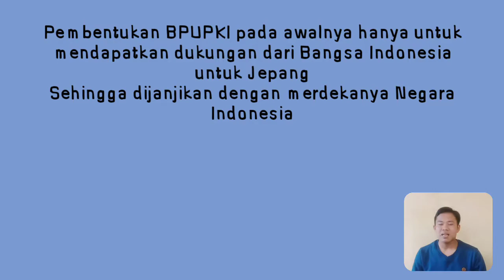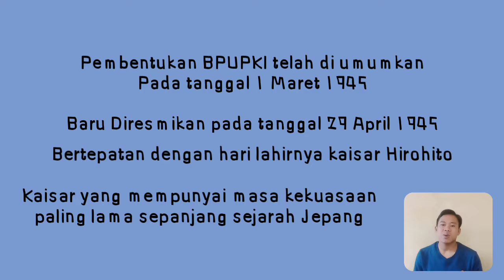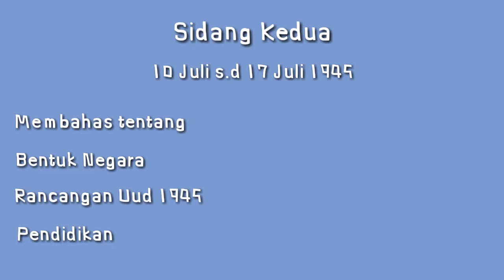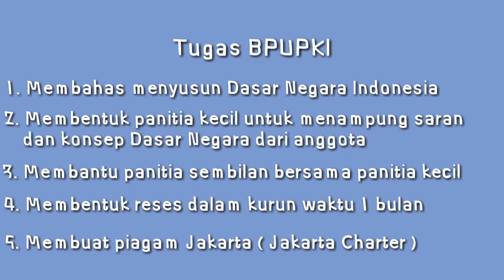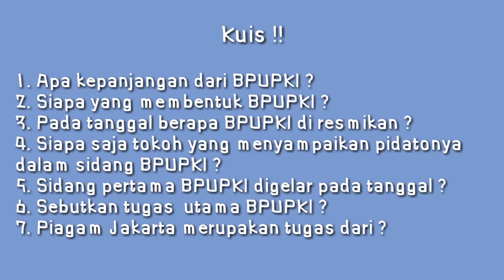Materi PKN kelas 7 tentang Pembentukan BPUPKI